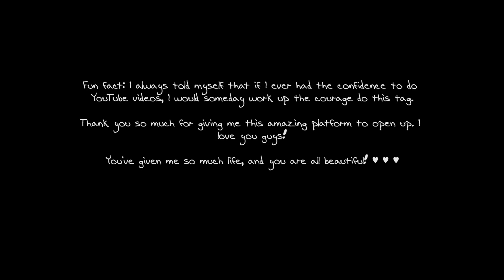Get to Know Me | My Perfect Imperfections Tag (lol no one tagged me)